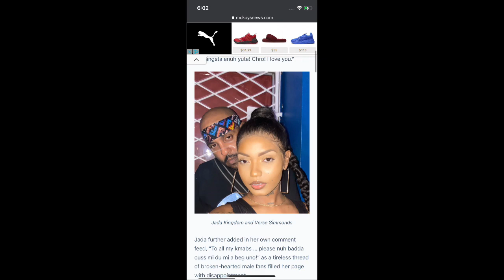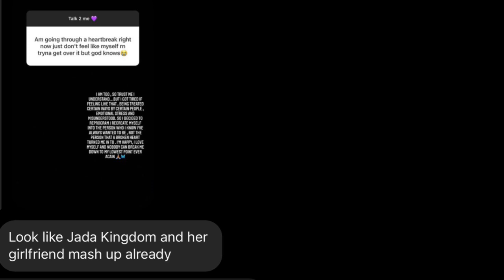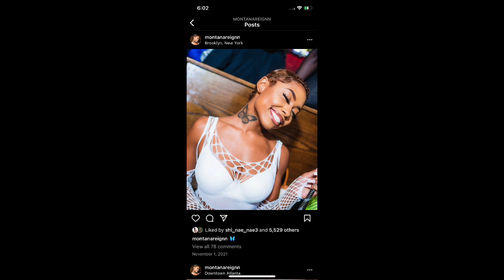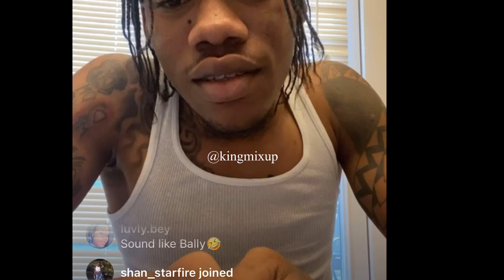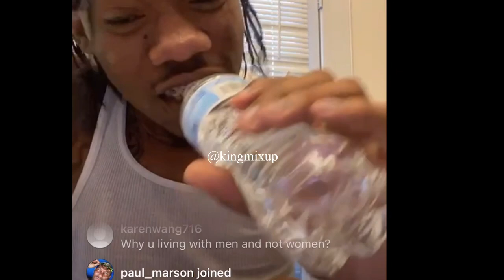Jada Kingdom Break Up W/ Girlfriend | Wahs Diss Dolly Them Not In Shenseea Video Mackerel Shade Lava